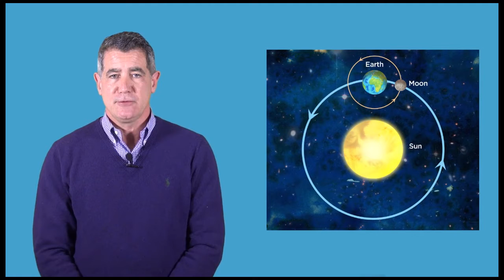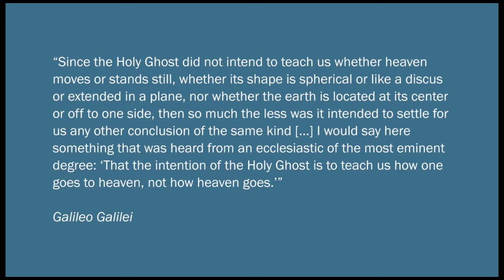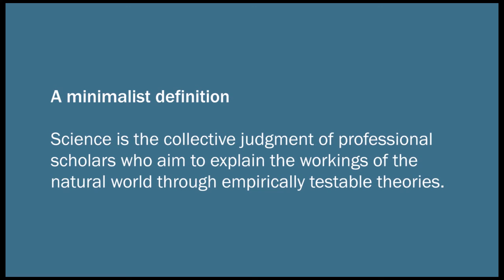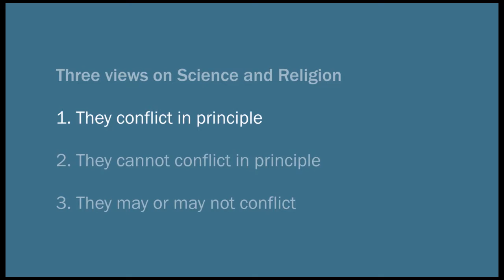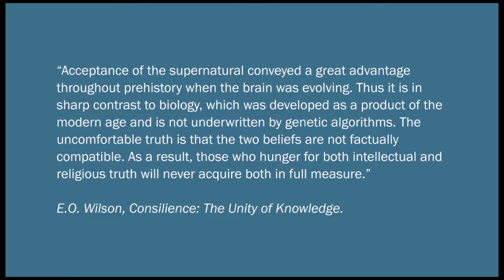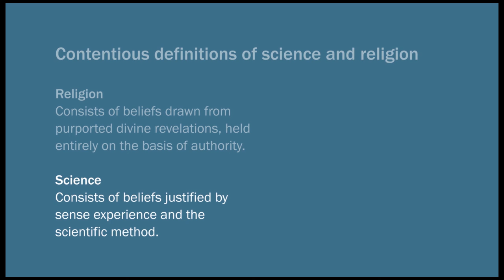Thần thánh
trạng thái hoặc phẩm chất của thần thánh.